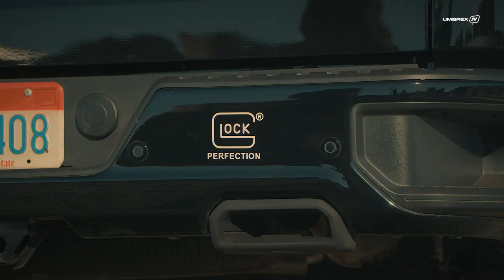GLOCK 17 Gen5 T4E - PAINT. COMPETE. PERFORM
The first licensed .43-caliber GLOCK T4E paintball marker. GLOCK 17 Gen5 cal. .43 Paintball, CO₂-operated and fully compatible with GLOCK accessories – Made in Germany. CNC-machined slide, Magazine (8 rds), Automatic trigger safety. Limited First Edition comes with 4 original GLOCK backstraps, tool and original GLOCK case. Optional Quick-Piercing Magazine available as accessory.